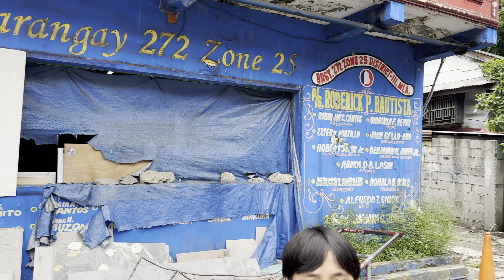Only the Strong Survive in Parola Tondo Philippines [4K HDR]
Take a walk from San Nicolas to Parola Tondo Philippines. A very interesting walk I might say. If you are not alert, the traffic will get the best of you, there's chaos everywhere, but this is normal in these parts =) I walk from San Nicolas Manila to the Parola Compound in Tondo Manila Philippines. Ending it with some fun with the locals. =) Enjoy my friends!

- Instagram, @kryptotrekker
- Twitter, @KTrekker